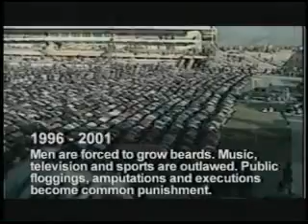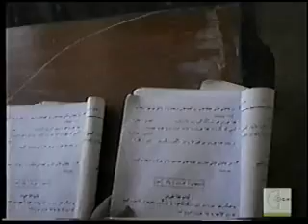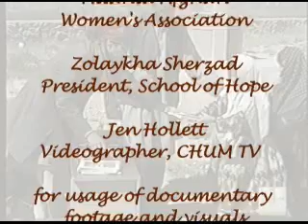Afghan Outreach - Buffal School Project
Western NY Girls Coalition - Orchard Park Schools helping build schools
for Afghan girls